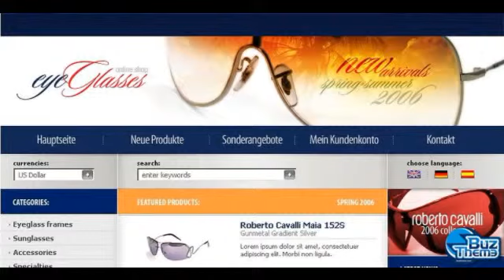Download Eye Glasses CRE Loaded Template by Big mama FB-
Features:
 Admin Panel